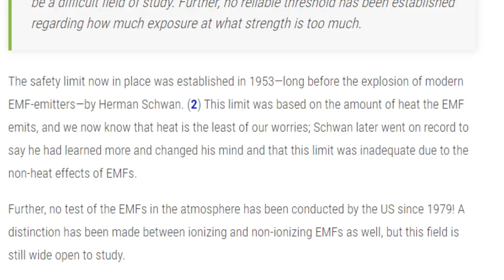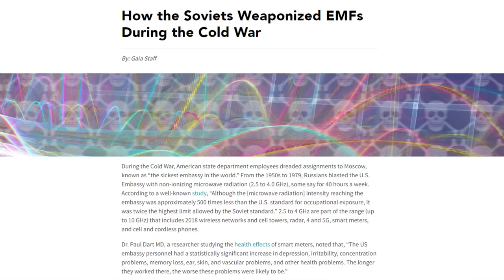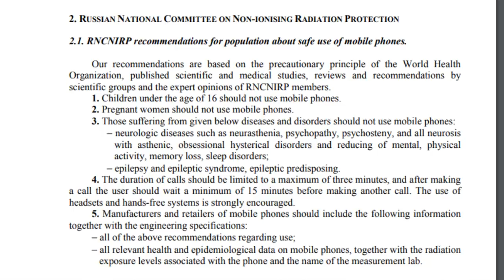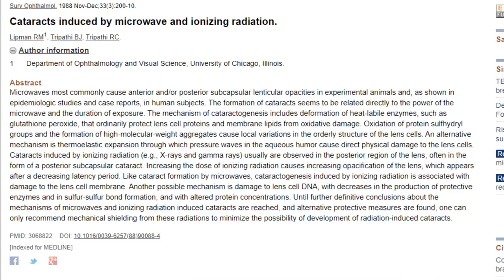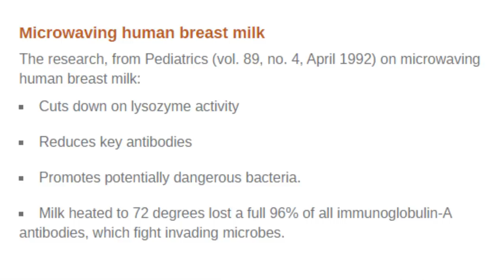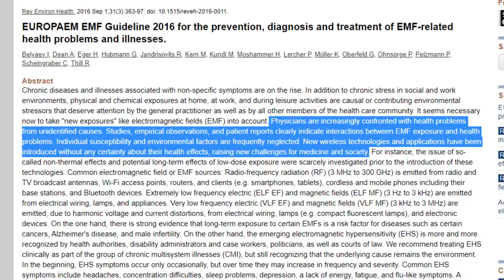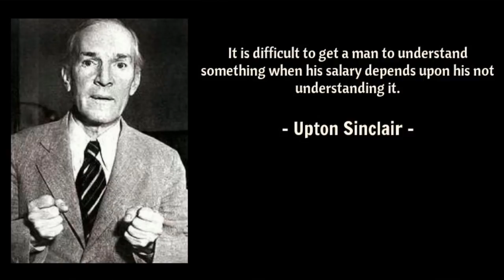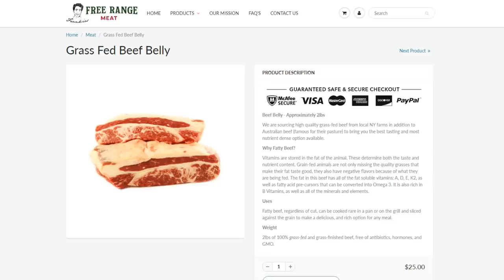Are Microwaves Dangerous?